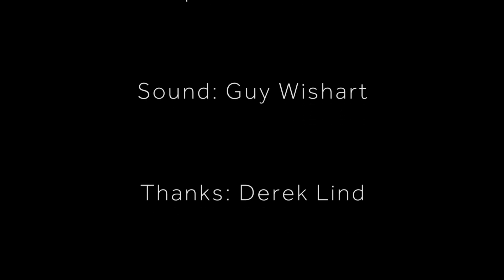Caitlin Smith - My Body Is Not A Clock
Words by Miriam Larsen-Barr